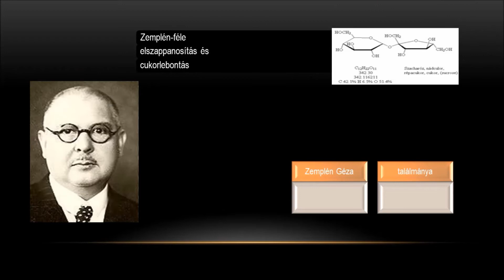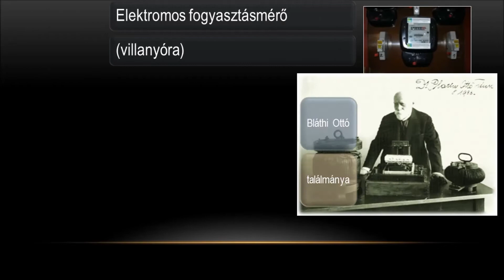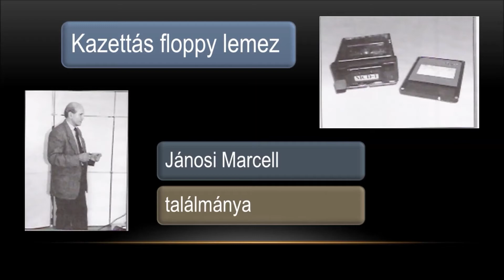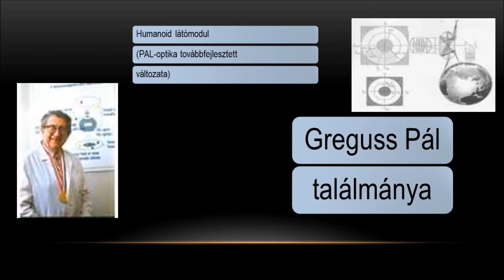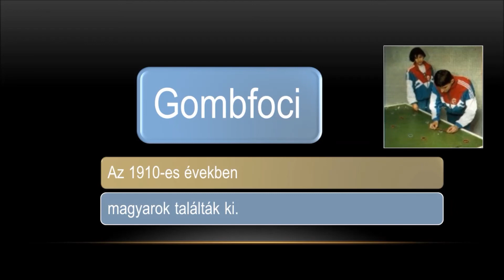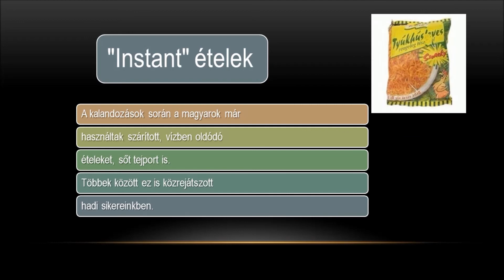Magyar találmányok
pptx - dia